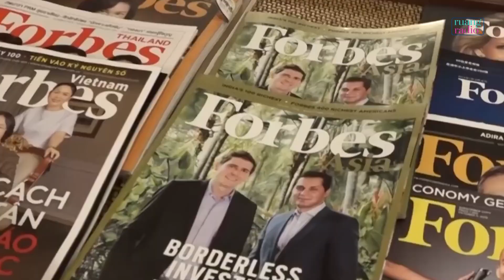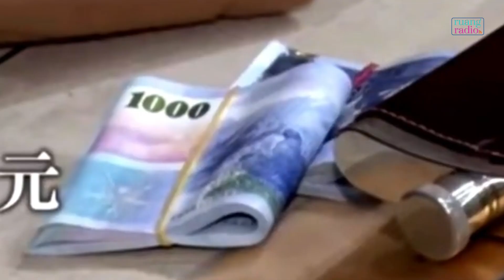ORANG INDONESIA YANG MENDADAK KAYA TANPA MODAL